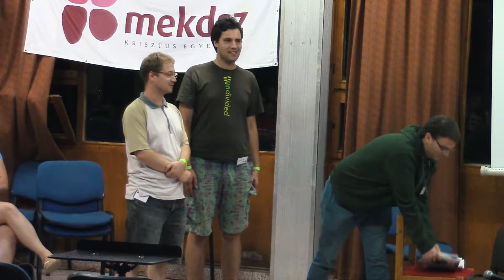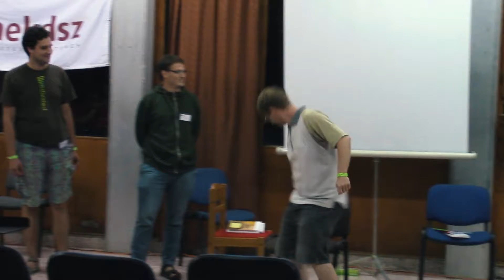Grund 2016 Péntek este - Ki Mit Hisz